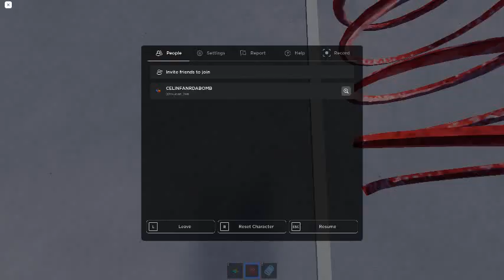Ceiling Fan 16141 In Toucan Fan's Haunted Fan Land